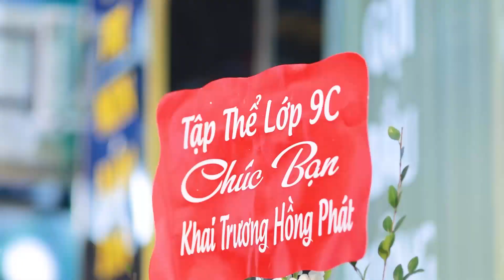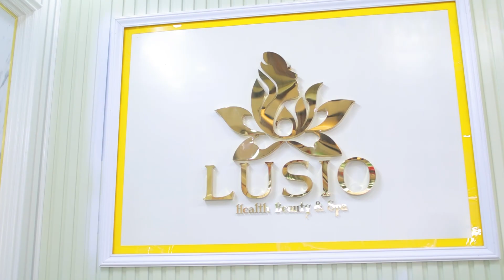KHAI TRƯƠNG LUSIO SPA